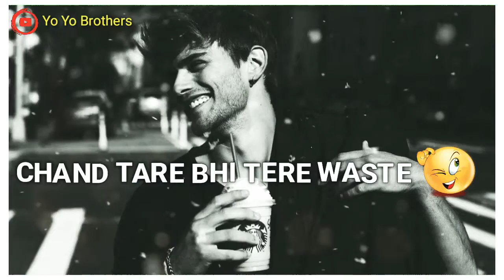30 Second Attitude Boys Funny Shayari Whatsapp Status ft Yo Yo Brothers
30 Second Attitude Boys Funny Shayari Whatsapp Status ft Yo Yo Brothersustad nfak whatsapp group link